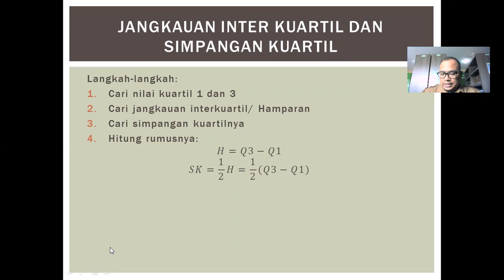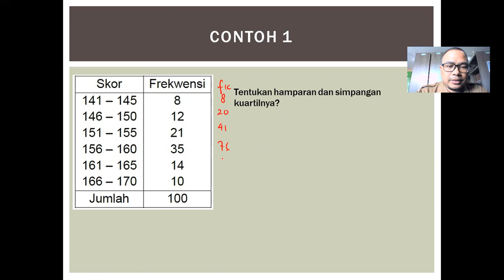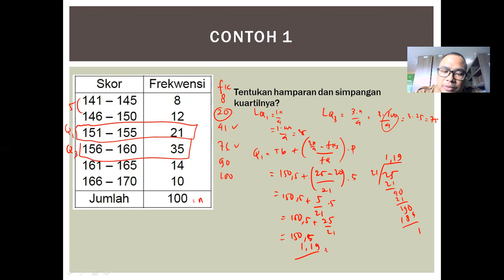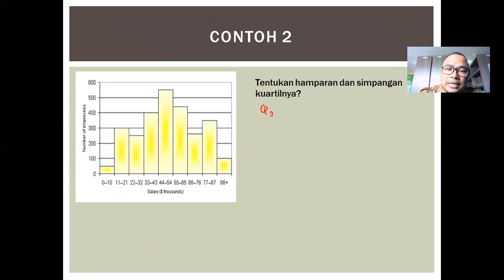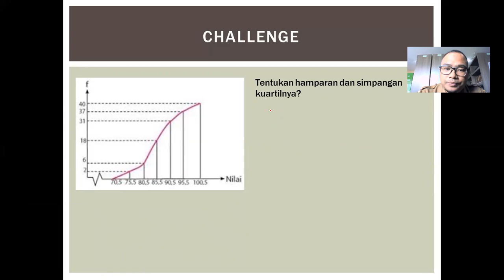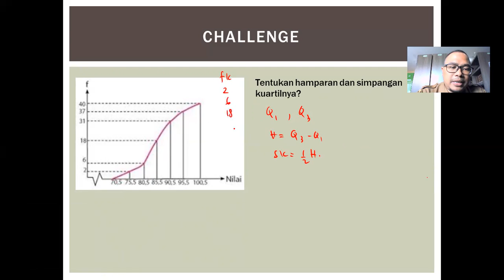Menghitung hamparan dan simpangan kuartil data distribusi frekuensi matematika wajib XII SMA